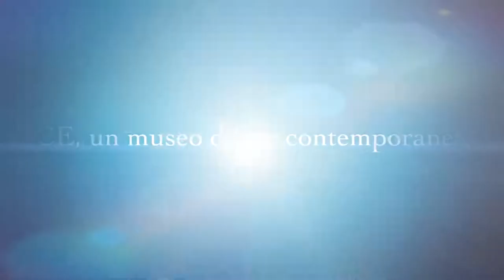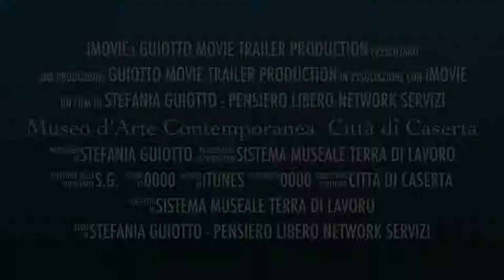museo arte contemporanea Caserta - spot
Il Museo offre gratuitamente:

    Visite individuali e di gruppo: possibilità di accesso a tutto il percorso, con e senza visita guidata.
    Accesso al patrimonio: consultazione, duplicazioni e riproduzioni (video, fotografiche, cinematografiche, televisive) del patrimonio nel rispetto della normativa d’autore
Consultazione del catalogo della biblioteca specialistica in storia dell’arte contemporanea attraverso il seguente URL
    Attività didattica: l’attività didattica è gratuita, articolata e diversificata per il livello di scuola e per argomenti, descritta in un apposito programma elaborato annualmente. Tale attività è svolta sia in sede, sia sul territorio.
    Attività espositiva. Punta a valorizzare l’arte contemporanea territoriale, le nuove tendenze nazionali e internazionali e le nuove generazioni artistiche. Gallerie ed Associazioni culturali chiedere l’insermeno nel programma artistico annuale artistico.

La collezione si è costituita nel tempo grazie a donazioni degli artisti del territorio. Nel 1999 con la nascita del Centro dei Sevizi  Sociali e Culturali Sant’Agostino sono stati creati due spazi espositivi, la “Sala rossa”  e la “Galleria delle arti contemporanee”. Da subito sono state organizzati eventi culturali e mostre. Si stabilì da subito una regola divenuta consuetudine: ogni artista che espone lascia in dono un’opera d’arte alla città di Caserta. Nel 2001 la collezione si arricchisce con la donazione dell’Associazione “Caserta Club”, il cui nucleo collezionistico è costituito da opere selezionate ed acquisite dal “Caserta Club” nelle cinque edizioni del premio e dalla donazione delle opere dell’artista Roberto Pagano Morza. Nel 2008 si approva il regolamento del Museo in cui è definita la “mission”: ripercorrere la storia dell’arte in provincia di Caserta dal dopoguerra ad oggi. Il museo apre al pubblico nella sede attuale. Nel 2008 e 2009 grazie a due storiche rassegne: “Le visioni dell’arte. Per una storia dell’arte casertana” e “Le visioni dell’arte.